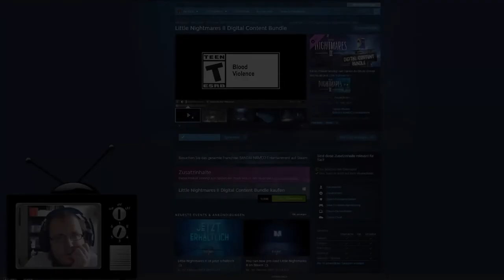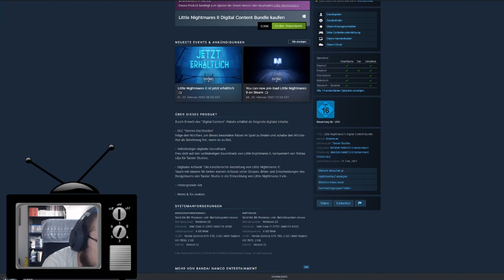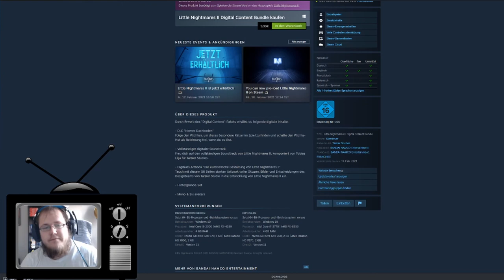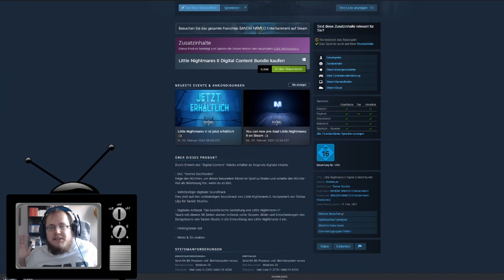LITTLE NIGHTMARES II #17 [ENDE] * Das Nomes Attic DLC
Little Nightmares 2 Part 17 Das Nomes Attic DLC

In Little Nightmares 2 erlebst du zusammen mit dem kleinen Männchen Mono und der berühmt berüchtigten Six ein weiteres alptraumhafteste Abenteuer. Diesmal verschlägt es uns zusammen mit Mono und einem jungen Kind aufs Festland und wir betreten eine düstere, verfallene Stadt voller enger, dunkler Gassen und laufen durch baufällige Gebäude mitten durch gruselhafte Wege durch einen erneuten Irrgarten der Geheimnisse und Häuserschluchten furchteinflößendster Kindheitsschrecken. Nun muss das geheimnisvolle Männchen mit der Tüte über dem Gesicht herausfinden, was in dieser verlassenen Gegend vor sich geht und was es mit den flimmernden und flackernden Fernsehgeräten auf sich hat. Viele gruselige Kreaturen kreuzen unsere Wege, wie der Jäger, eine sehr agressive Lehrerin oder die winzigen Schüler mit ihren Porzellan-Köpfen, die das Abenteuer zu einem zweiten kleinen Alptraum machen. Eine Jägerhütte, eine düstere, baufällige Schule, eine enge, verlassene Stadt - entkomme diesen mysteriösen, schreckenshaften Orten und den Monstern, die sich mal wieder nach frischem Fleisch und nach Blut zehren. Am 11. Februar 2021 für PC, PlayStation 4, PlayStation 5 und Xbox One, Xbox Series und Nintendo Switch erschienen. Gespielt auf Zwergis Zentral-PC.